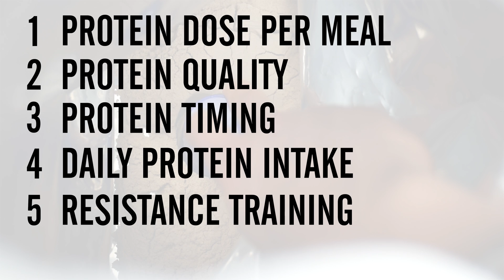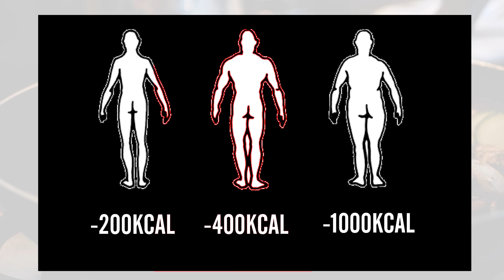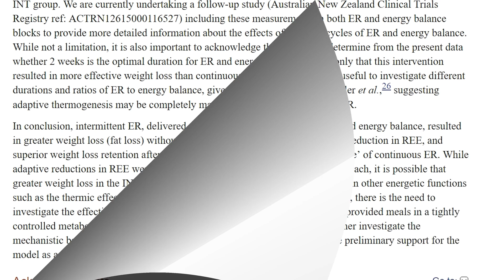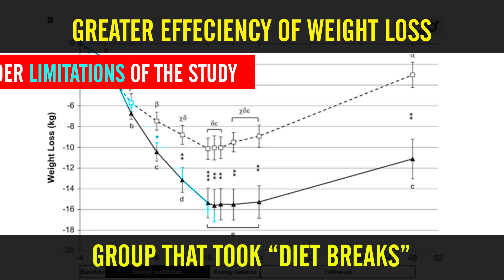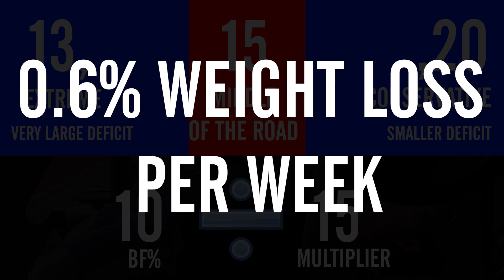Aggressive Dieting - What No One Tells You (Science Explained)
Aggressive Dieting is becoming more popular for faster fat loss, however the question still remains about muscle loss and binge eating.

Aggressive dieting can be a great tool for faster fat loss and seeing results in a matter of weeks. It really important to realise the individual differences between peoples preferences when it comes to dieting. Some will suffer in the short term to see fast results, where others prefer to slower approach.

Probably the biggest concern with an aggressive fat loss diet is the issue of looking smaller and thinking muscle has been lost during the process. A lot of the time, this is just due to glycogen depletion.

Although some studies show that lean body mass decreases when doing aggressive dieting. It's important to keep in mind that lean body mass is not just muscle. This includes bones, ligaments, tendons and glycogen.

Using aggressive dieting for faster fat loss could also be a very risk move if you don't learn how to eat at maintenance calories. You will see plenty of people dieting throughout the year and not actually learn how to eat in order to maintain body weight.

As mentioned in the video, I would recommend that leaner individuals taper their deficit the leaner they get when following this aggressive fat loss diet plan. Less body fat will also mean less energy available from fat stores.

Just because this video is science explained doesn't mean that there are not any limitations to the studies. Just like most of the scientific research, there will always be limitations to any paper.

Optimal Training Frequency For Muscle Growth

The MATADOR (Minimising Adaptive Thermogenesis And Deactivating Obesity Rebound)

Recommended Playlist - How To Bulk Up